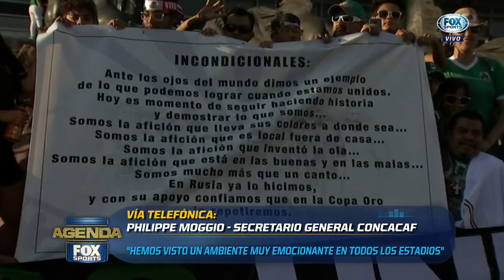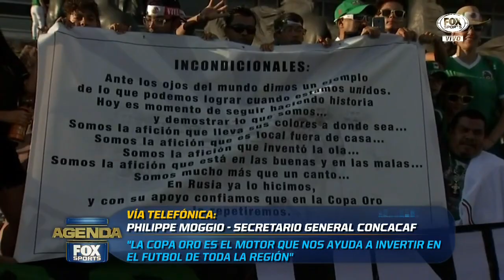Ampliarían el número de participantes en Copa Oro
El Secretario General de Concacaf, Philippe Moggio, habló en EXCLUSIVA para Agenda FOX Sports sobre lo que se viene